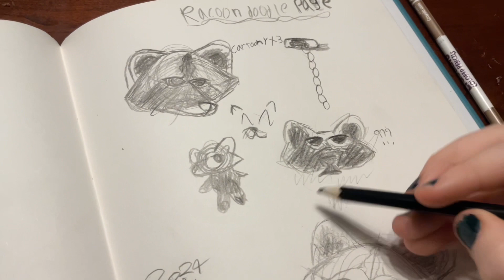Cute raccoon art! ^_^